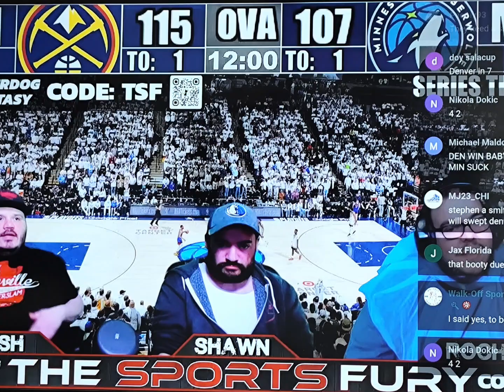Denver Nuggets wins game 4 against Minnesota Timberwolves 115-107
Their series now tied at 2 all semi-final NBA WESTERN CONFERENCE